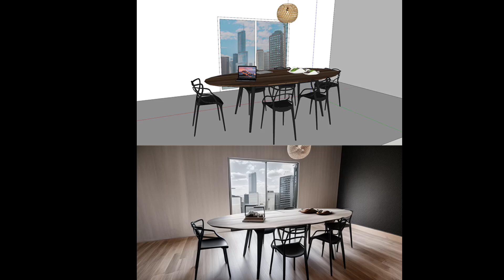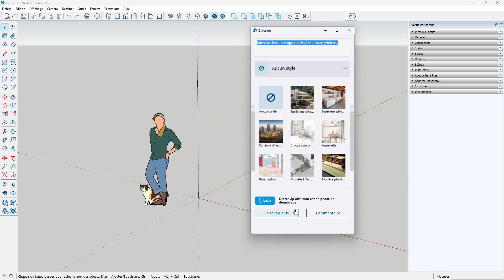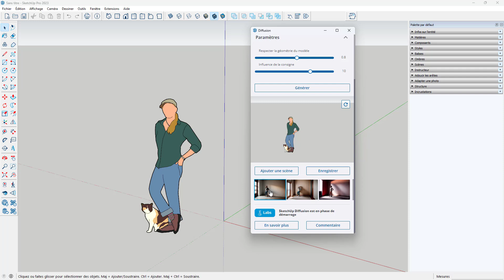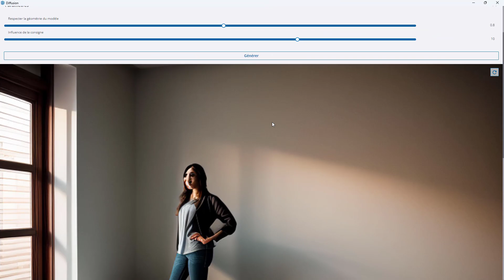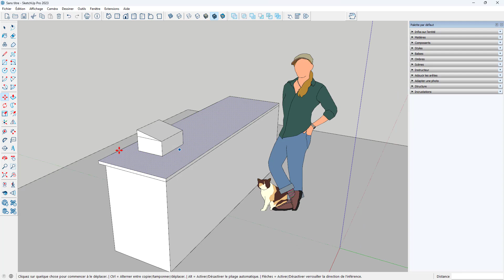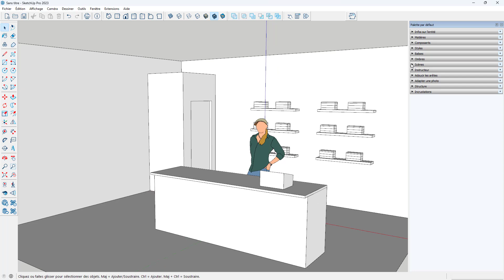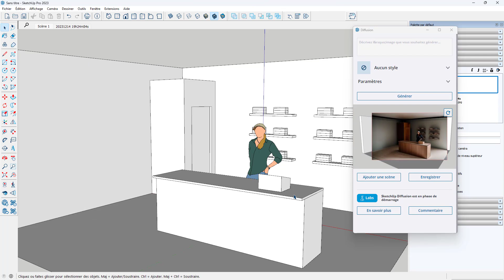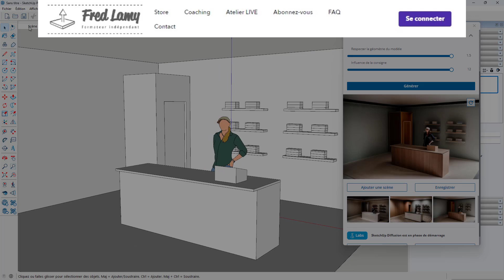SKETCHUP DIFFUSION l'extension pour créer des rendus avec l'A.I.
Dans cette vidéo je vous propose de découvrir SketchUp Diffusion une extension gratuite pour SketchUp qui permet de générer des rendu via une A.I.

🎁🎁🎁RESSOURCES GRATUITES

Voici des conseils si tu recherches un ordinateur pour SketchUp

Les livres indispensables pour SketchUp :

SketchUp le guide pratique :
SketchUp pour les architectes d'intérieurs
SketchUp pour les architectes
Créer avec SketchUp

Tu veux tout connaître sur le dessin en plan et les notions techniques de la construction c'est ici :

La maison sur mesure
Le guide du constructeur en bâtiment
La maison de A à Z
Initiation au dessin de bâtiment

N'hésitez pas à laisser une remarque dans les commentaires 👍👍👍
Fred

00:00 introduction
00:45 installation
01:35 interface
03:00 Premier test
07:00 Modélisation projet
09:50 Rendus
12:07 Conclusion